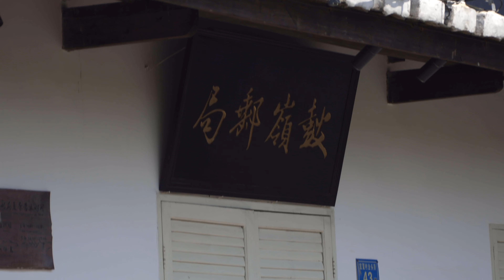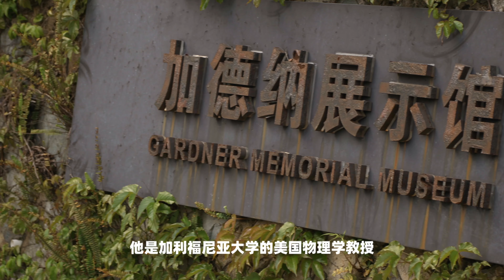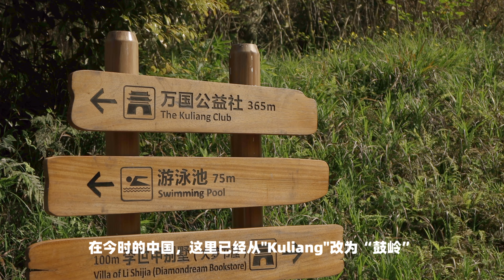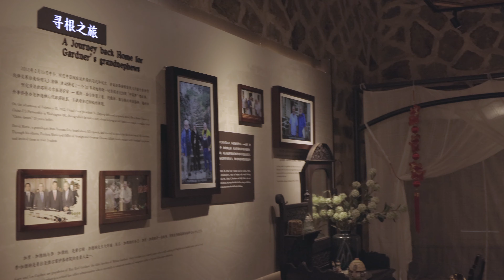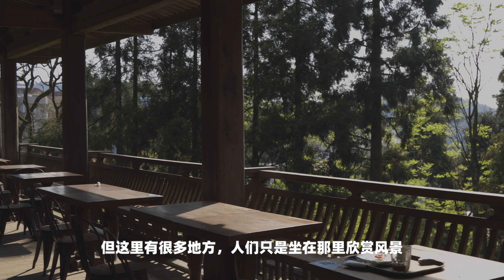China's Diplomatic Mountain? Kuliang - 中文 - 4K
In this episode we share with you the beautiful Kuliang (Guling) Mountain and the fascinating story of Milton Gardner's love for it and how it led to a diplomatic action few would say possible nowadays between USA and China.